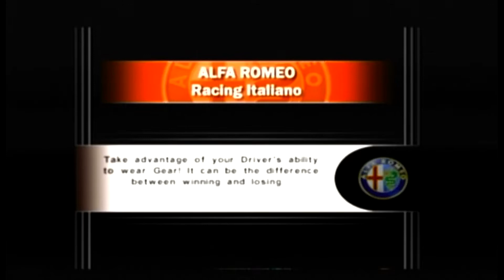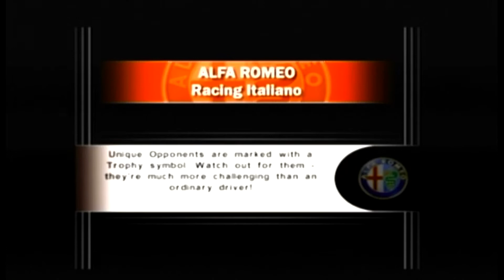Alfa Romeo Racing Italiano: Alfa Romeo 155 2.5 TI V6 '96 at Campania Short (Time Assault #33)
Game: Alfa Romeo Racing Italiano
Release Date: March 16, 2006
Car: Alfa Romeo 155 2.5 TI V6
Colors: White and Red
Type: DTM Racecar
Year: 1996
Engine: 2.5 L V6
Transmission: 6-Speed Manual
Horsepower: 530 HP
Track: Campania
Type of Course: Short Course
Rev Limit: 11,500 RPM
Redline: 13,000 RPM
Top Speed: 268 km/h
# of Laps: 9
# of Accidents: 0